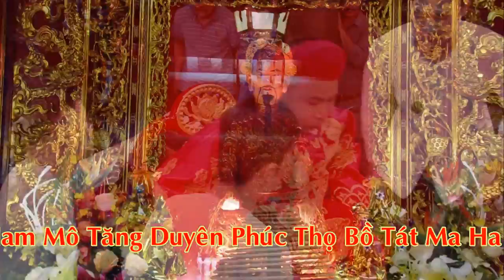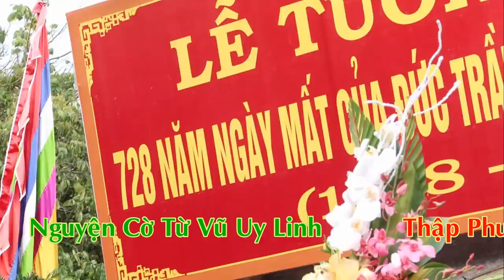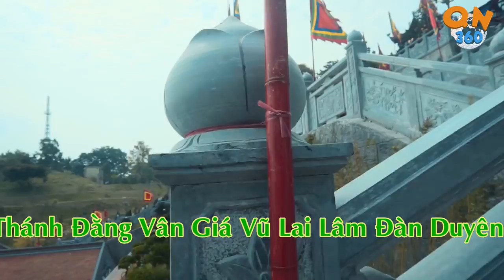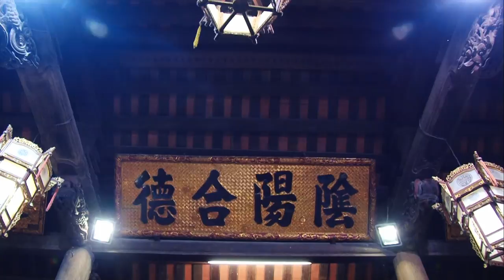Đồng Thầy : Phạm Tiến Bắc - Cung Nghinh Lục Bộ Trần Triều - Tại Kiếp Bạc HD 1